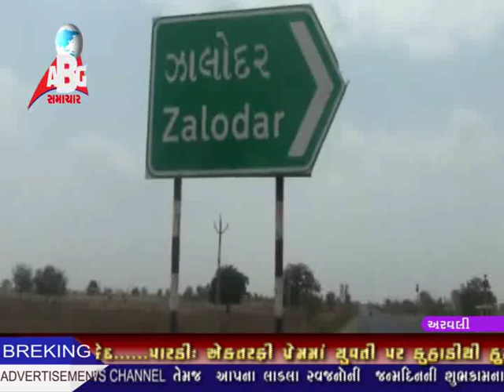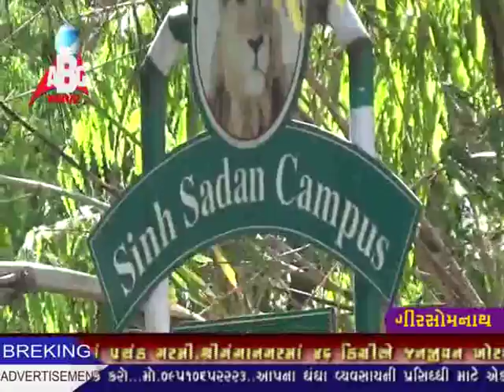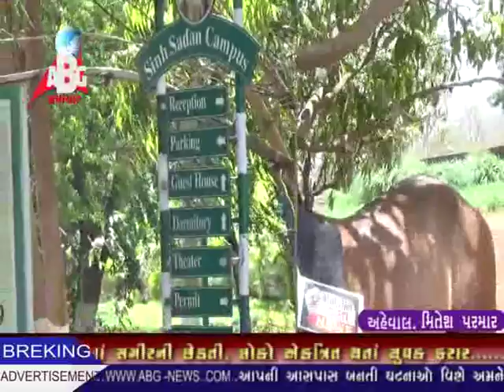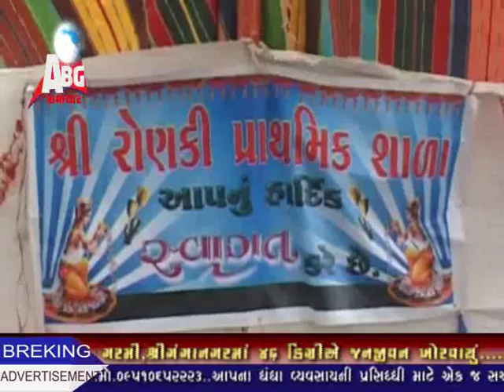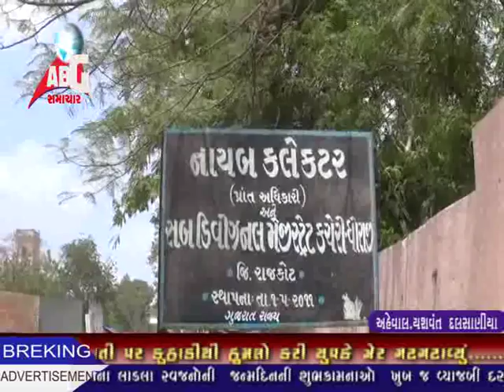abg news 11-06-2016